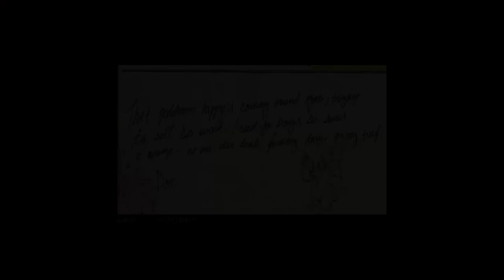DROOOOOOOOGEN #64 Mafia III